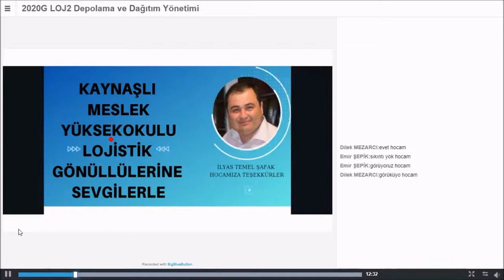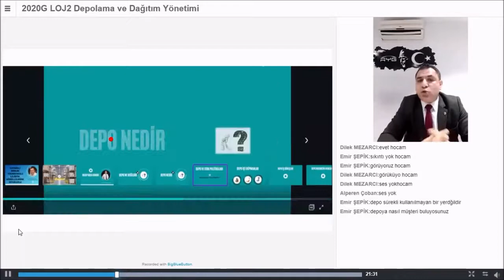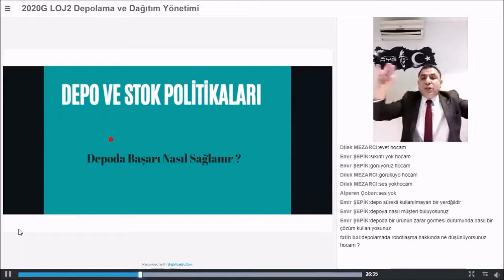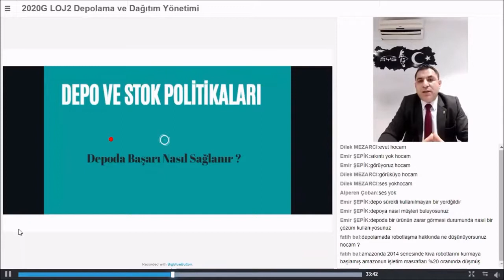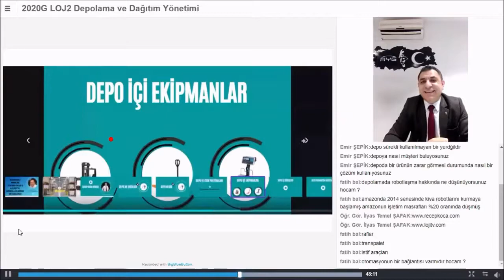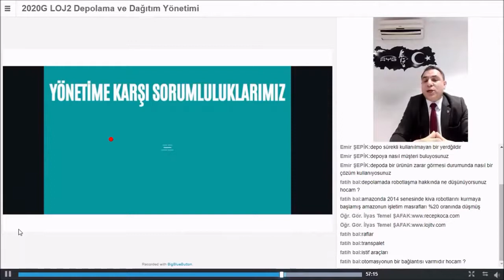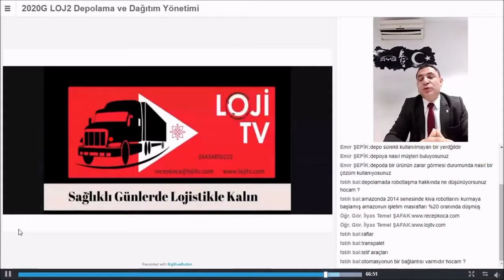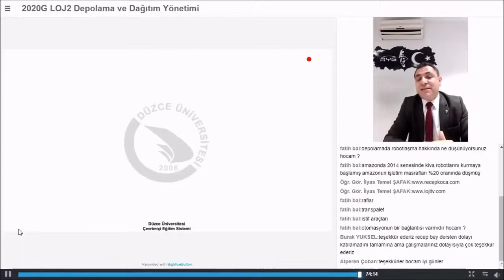KMYO Depo Ne Değildir Sunumu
İlyas Temel Şafak Hocamızın Daveti ile Kaynaşlı Meslek Yüksek Okulu öğrencileri ile 1 saat sohbet ettik. Konumuz Depo Ne Değildir di, Bizim için harika bir saat oldu İlyas hocamıza ve geleceğin meslektaşlarımıza teşekkür ediyoruz.
Bizleri takipte kalın.